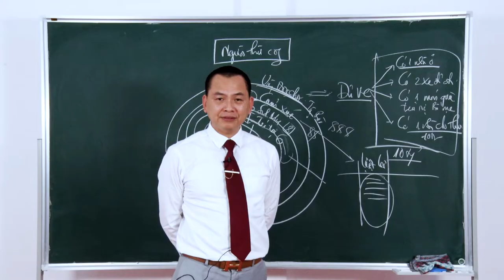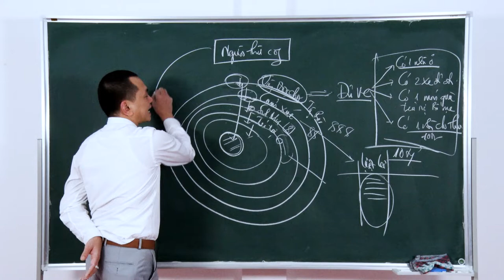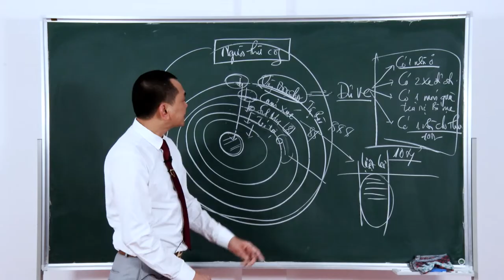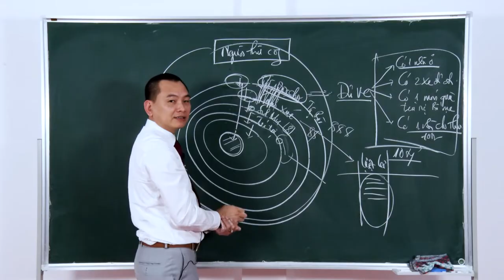Chương I. Bài 4.1: Xây Dựng Niềm Tin Thông Qua Quy Luật Cuộc Sống | Trường Doanh Nhân CVG